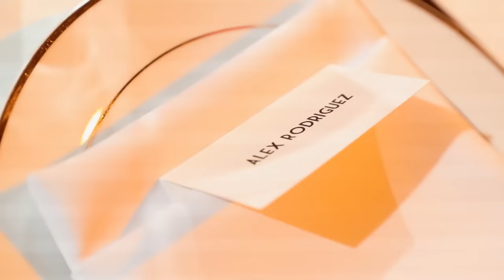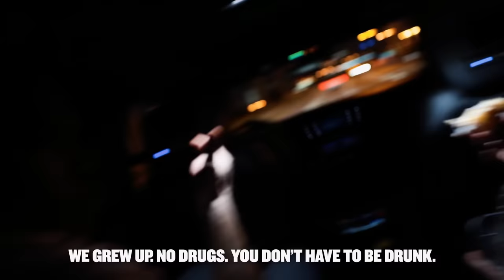I DANCED THE NIGHT AWAY | JENNIFER'S BIRTHDAY PARTY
Alex Rodriguez
CEO @ARODCorp

Produced by Nedim Vrabac AROD Productions.